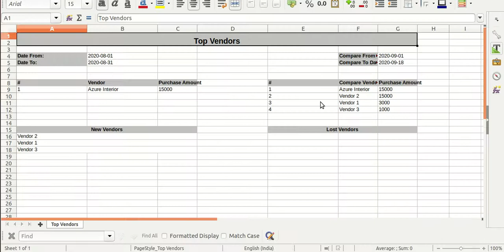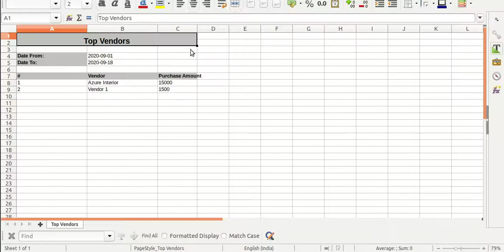Top Vendors Odoo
About Module

This module is useful to do the analysis of your present as well as past vendors. you can easily compare vendors by its purchase amount. you can easily identify which is new or lost vendor and how much did he purchase. You can easily get an analysis report of the top vendor in pdf or excel file. easy to filter records by no of items & total purchase amount. You can easily apply from the date and total date.

Features

1) You can generate the report for a specific date-time.
2) Company as well as Multi-Companies.
3) Multi-Company User can print a report of more than one company which assigned to the user.
4) Single Company User only allowed to print his/her own company report.
5) Compare top vendors between a specific period.
6) You can print the report in PDF and Excel sheets.